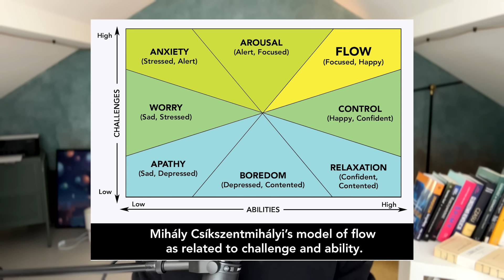Jak obróciłam zasady budowania biznesu do góry nogami i odniosłam sukces? 7 moich zasad.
Cześć,
Zapraszam Cię do filmu nieco innego niż zazwyczaj. Dziś przed nami samo mięso - na dodatek biznesowe mięso! Opowiem Ci o 7 zasadach, które odwróciłam do góry nogami i konsekwentnie się ich trzymałam przez cały czas tworzenia swojego biznesu. Niezależnie od tego na jakim etapie biznesowej drogi jesteś, jestem przekonana, że znajdziesz w tym materiale coś dla siebie.

SPIS TREŚCI W FILMIE:
00:00 - 01:23 Inspirujące fragmenty z filmu
01:24 - 04:36 Sprawdź w której kategorii się znajdujesz!
04:37 - 06:41 Co przed nami w filmie oraz Biznesowej Klasie Quantum?
06:42 - 17:22 Czy trzeba mieć umiejętności perswazji i umiejętności sprzedażowe, aby zbudować biznes? Ile zainwestowałaś, żeby mieć milionowe odtworzenia na YouTube?
17:23 - 27:44 Jak istotne ma znaczenie poczucie własnej wartości w biznesie i zarabianiu?
27:45 - 35:14 Czy “sky is the limit” to prawda?
35:15 - 44:51 Co jest prawdą? Czy to, że na sukces trzeba ciężko pracować czy to, że można z pasji uczynić pracę i nie przepracować ani jednego dnia w życiu?
44:52 - 48:07 Jak budować zasięgi?
48:08 - 57:15 Czy biznes to Excel i planowanie czy spontaniczne tworzenie?
57:16 - 01:02:12 Jaki był mój pierwszy krok?

Dołącz do Biznesowej Klasy Quantum "Jak powstało Quantum?", w której zdradzimy wszystkie sekrety zza kulis. Bądź tam z nami!